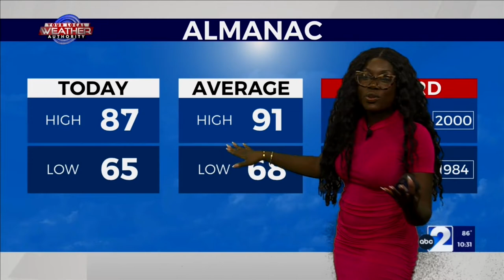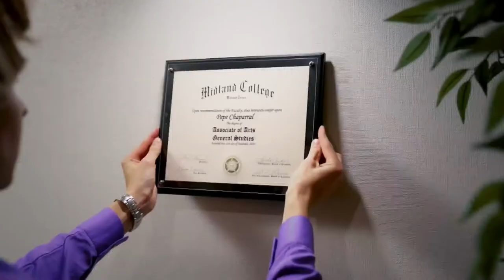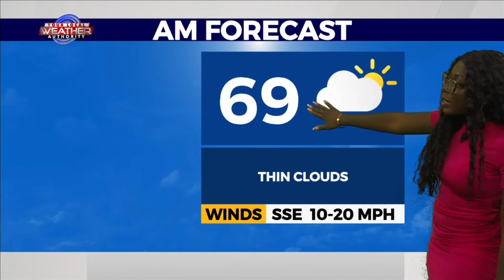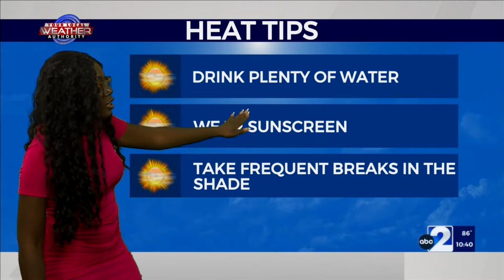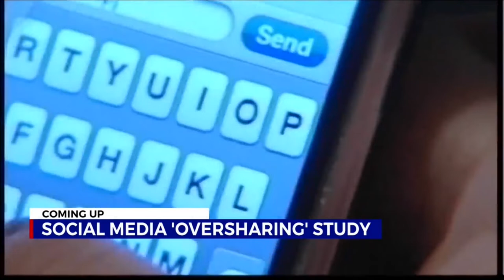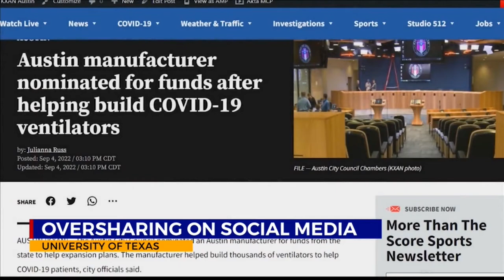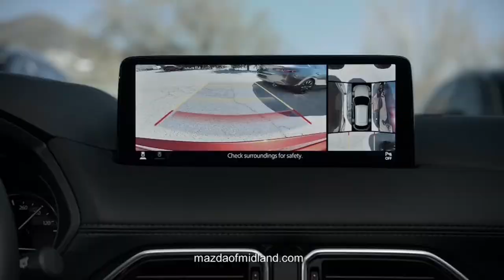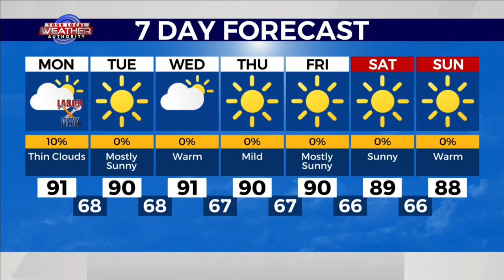ABC Big 2 News at 10 p.m., Sunday (9/4/22)